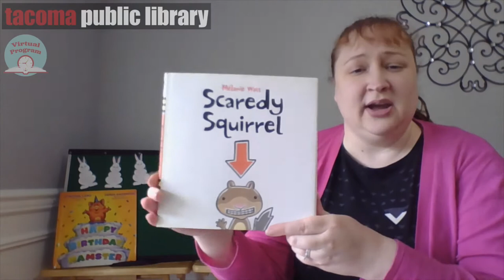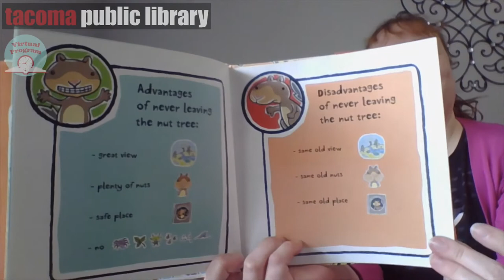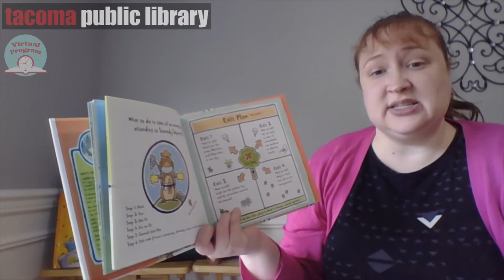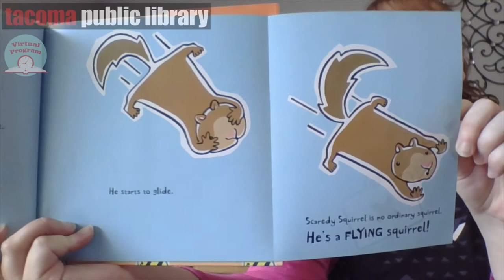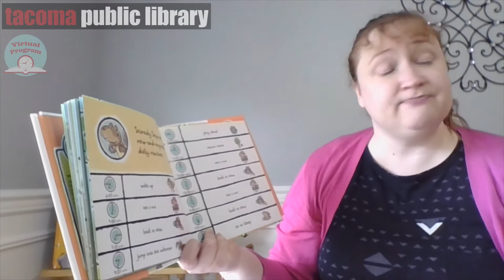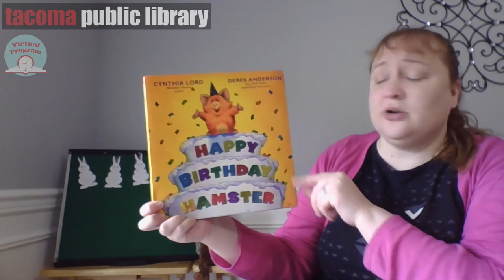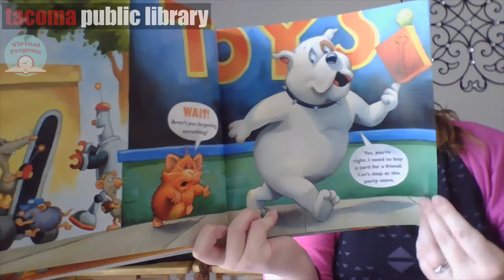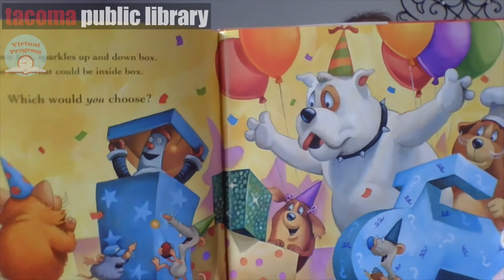Storytime with Miss Jamie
Miss Jamie shares some stories and songs about cute and cuddly critters - squirrels, rabbits, and her favorite - hamsters.

Join us for virtual storytime with books, rhymes, and songs that help build your child's early literacy skills. Presented by the Tacoma Public Library.

Song: Hello Song
Book: Scaredy Squirrel by Melanie Watt
Song: Little Squirrel
Book: Happy Birthday Hamster by Cynthia Lord
Rhyme: 5 Little Rabbits
Song: We Wave Goodbye Like This

Learn more about Tacoma Public Library at tacomalibrary.org!